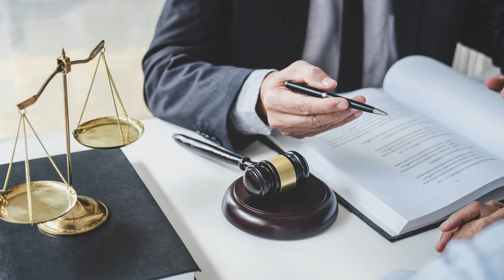Nora Fatehi Becomes Latest Victim Of Deepfake Video; Says 'Shocked, This Is Not Me'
Super Bollywood is all about Bollywood and its latest stories happening daily. We told you the secret insight stories of Bollywood actors and actresses, about their relationships, lifestyles children, and everything about them.